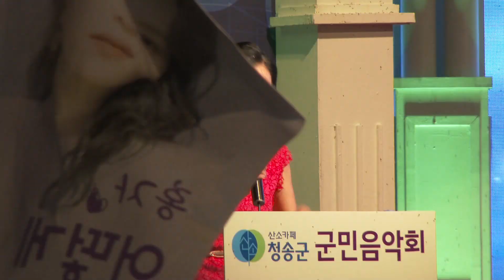홍자 퀸, 살아생전에,방송용카메라영상,청송군 군민음악회 공연 2019년8월22일